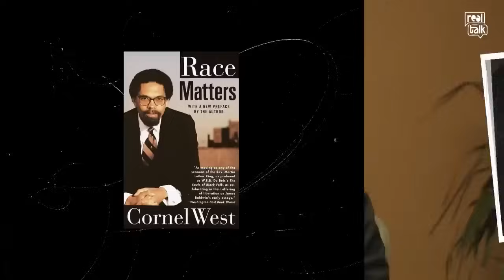Cornel West Discusses Foreign Policy in the Middle East